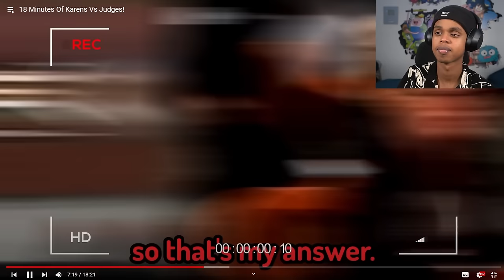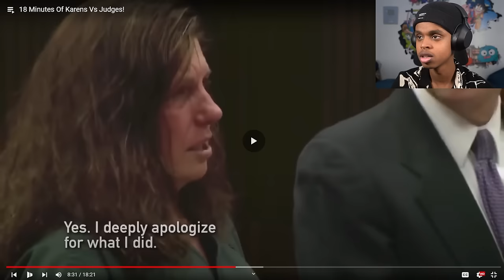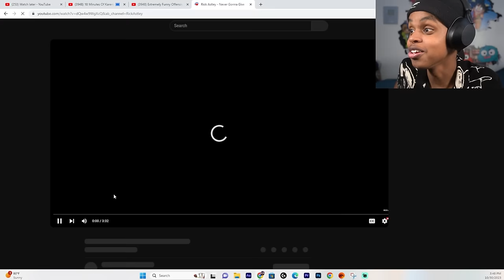When CRAZY Karens Go Up Against JUDGES